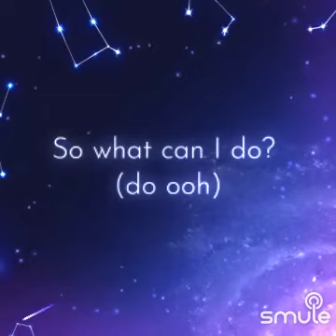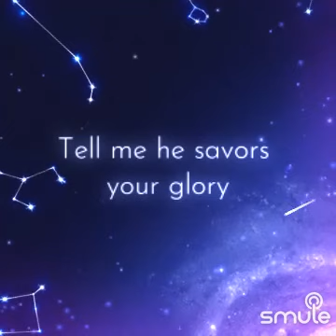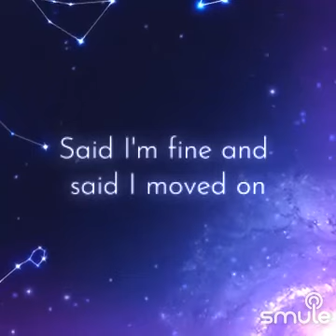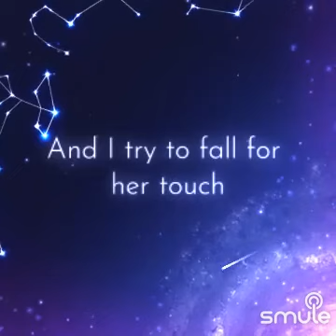Glimpse of Us...Smule cover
Thank you Isabel for the beautiful harmonies!